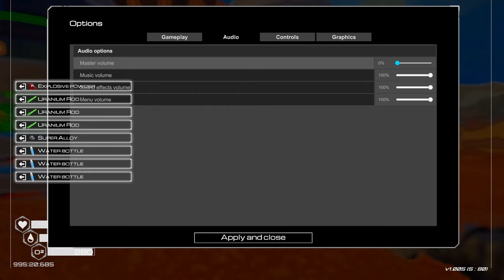[Planet Crafter] Part 7# Building a Rocket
subnautica but on mars planet crafter